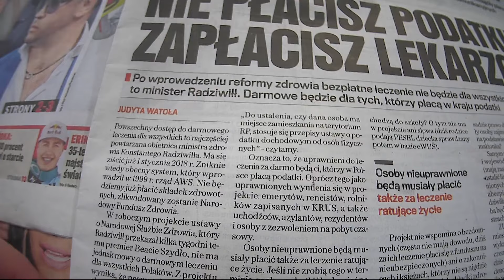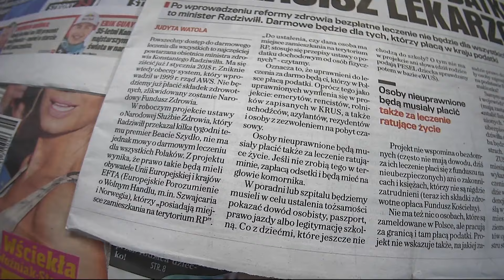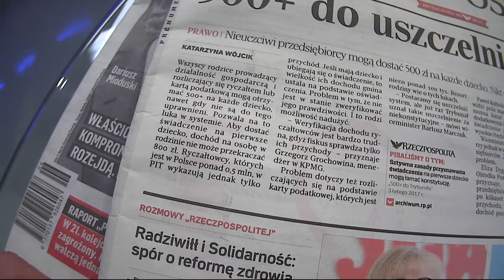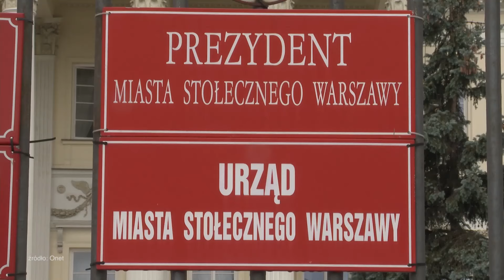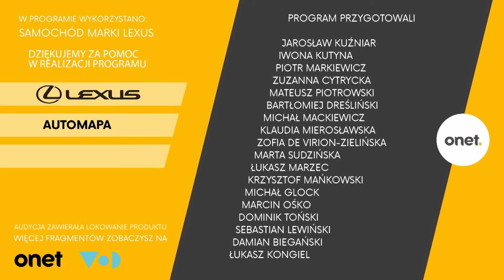"Polska wstała z kolan i zmusza innych by padali na kolana" | OnetRANO odc. 90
W dyskusji biorą udział: Malwina Dziedzic, Rafał Madajczak, Bartek Węglarczyk i Sławomir Sierakowski.